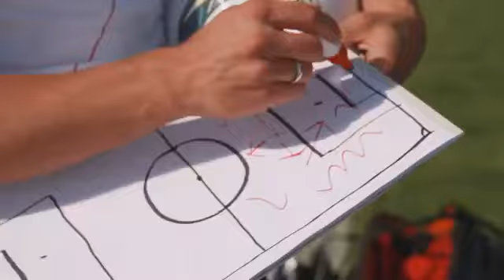Fragt die Nationalmannschaft YouTube